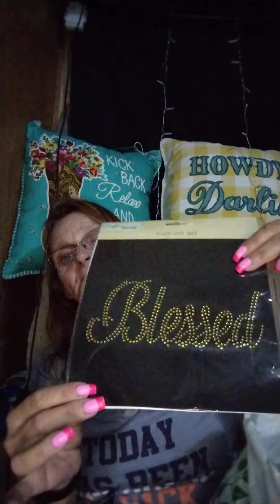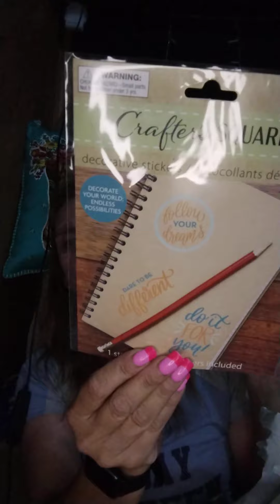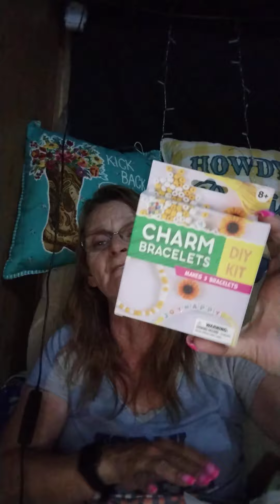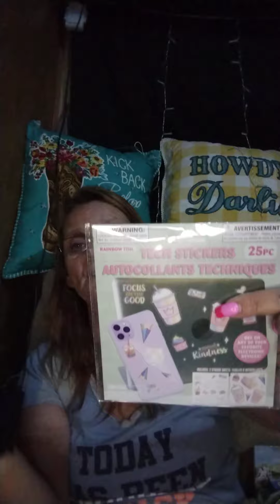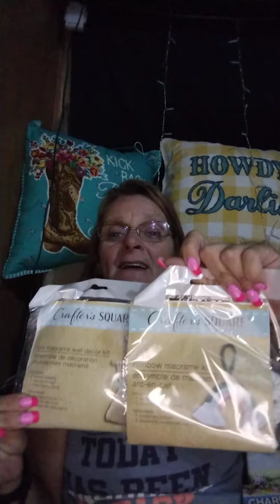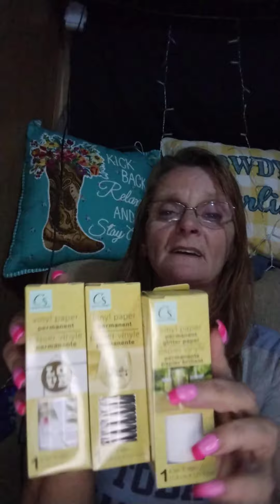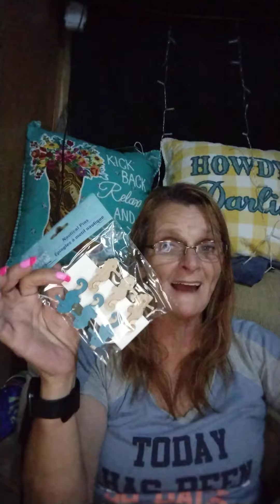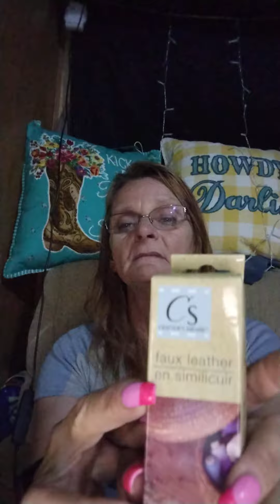Dollar Tree Haul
This is multiple trips to my local Dollar Tree store